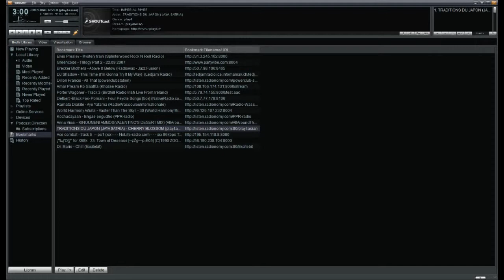Smoothest transition ever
It's like Jazz